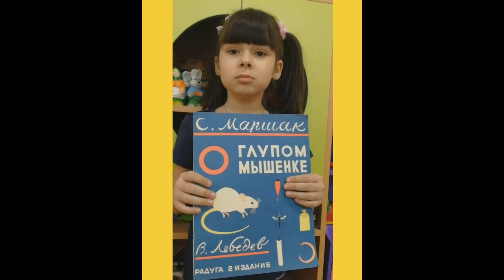С.Я.Маршак "Сказка о глупом мышонке"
Ефимова Алиса, 7 лет.
ФИО куратора: Кокарева Евгения Александровна, учитель-логопед
Место работы: г. Архангельск МБДОУ Детский сад №186
Комментарий: Буктрейлер  снят  с участием детей подготовительной к школе группы к произведению С. Я. Маршака. Просматривали буктрейлеры дошкольники, которые ещё не читали творчество данного автора. Всем без исключения захотелось познакомиться с произведениями Самуила Маршака.  Дети с удовольствием включились в мини –инсценировку.